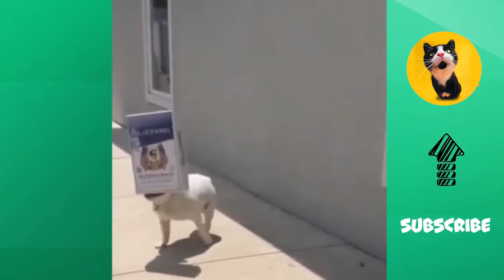Funny Dogs||Dog talking like human||Verry Funny Dogs Compilation